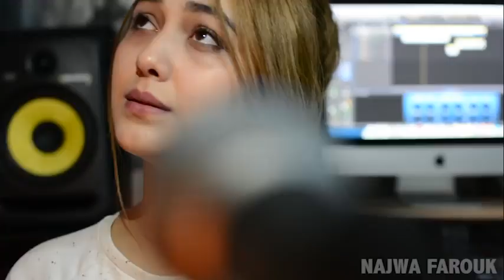Najwa Farouk Mawjou3 galbi نجوى فاروق موجوع قلبي سيف عامر موجوع قلبي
MS
موجوع قلبي والتعب بيه

من اباوع على روحى ينكسر قلبي علية

مَوًّجَوًّعَ قَلَبَيَ وًّاَلَتَعَبَ بَيَهَ

مَنَ اَبَاَوًّعَ عَلَىَّ رَوًّحَيَ يَنَكَسَرَ قَلَبَيَ عَلَيَهَ

تعبان وجهي وعيوني قهرتني

دنيا شلت حال حالي و فحياتي كرهتني

كرهت الحب ماريده دمرني

طيب اني وادري طيبي لها الحال وصلني

كل يوم صدمه اقوى من القبلها

اني واصل بالشدايد شده محد واصل الها

محد وقفلي من جنت محتاج وقفه

الصلابه بهالناس مدري هاي الدنيا صلبه

دخيل الله من الدنيا من العالم

ربي خلي هذا همي بنهاية كل ظالم